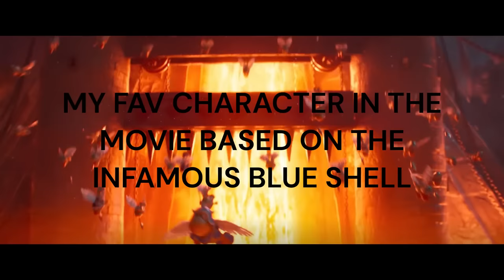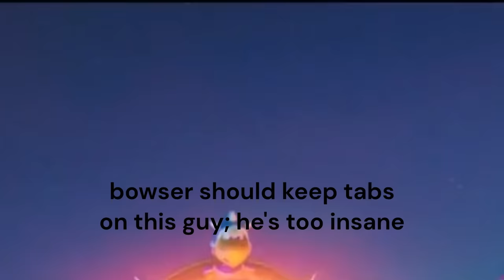the mario movie but only when koopa general is on screen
damn it, why are you like this koopa general 😭